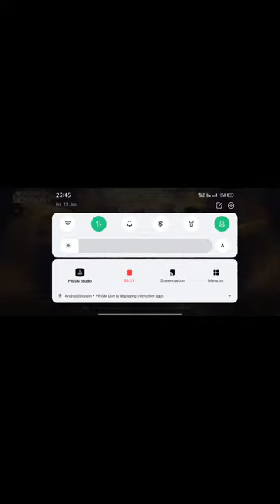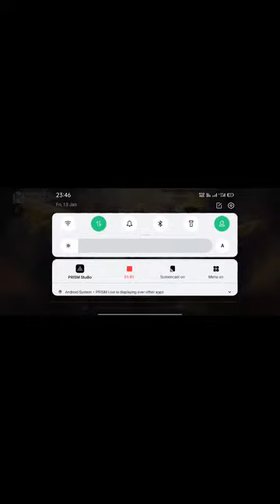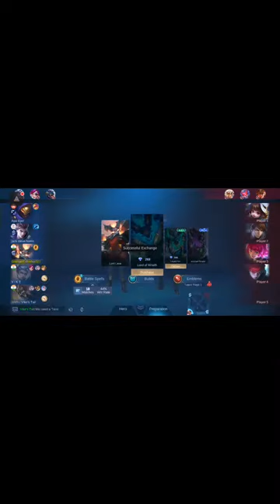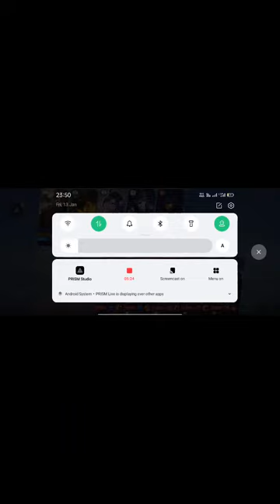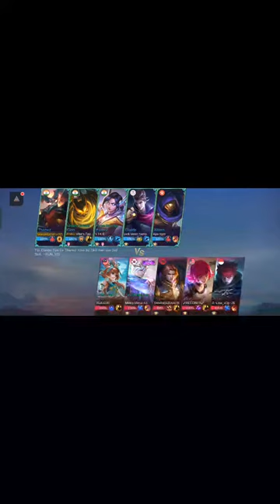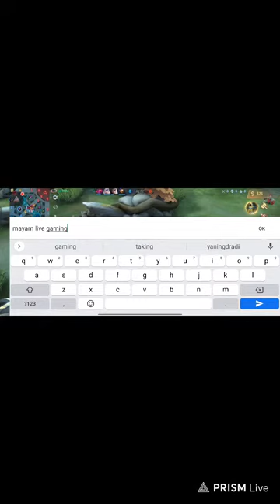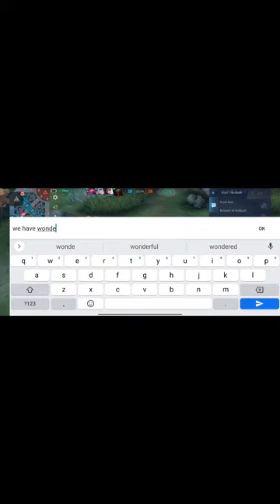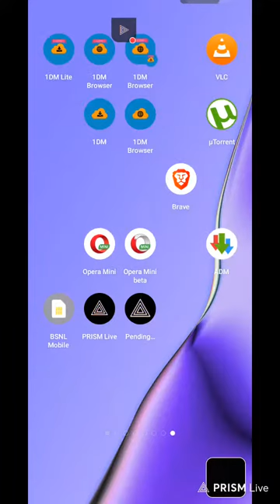Ningthouja playing room💯💯💯